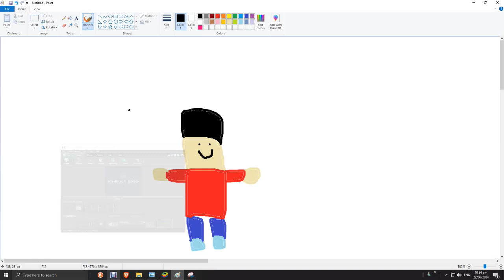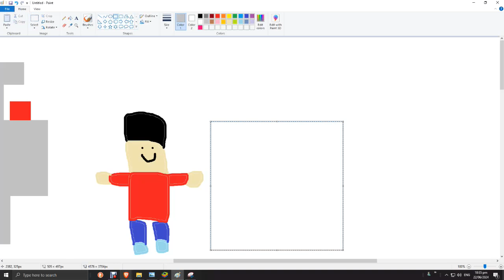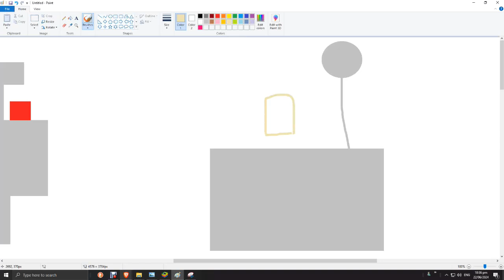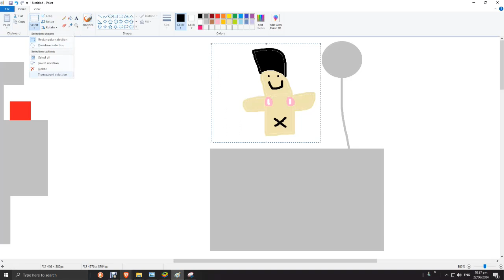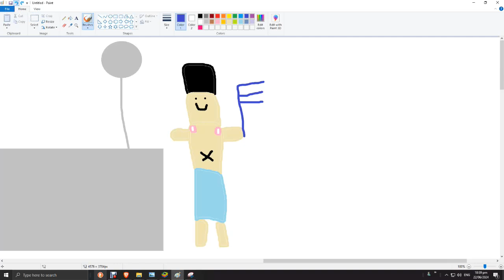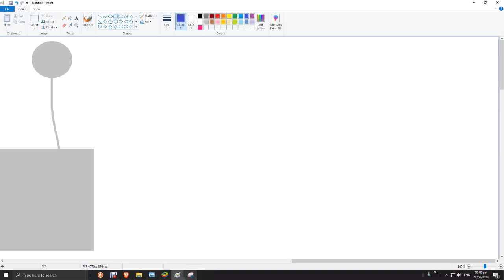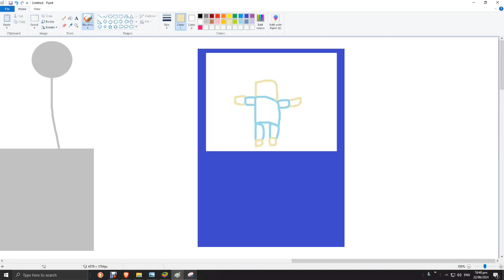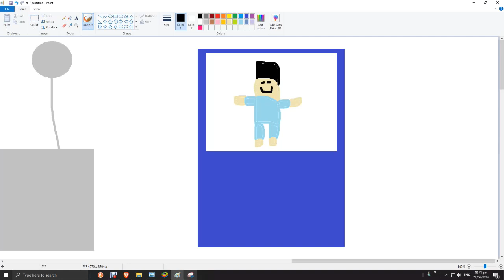cherry tree world season 2 ep 12 bedtime day